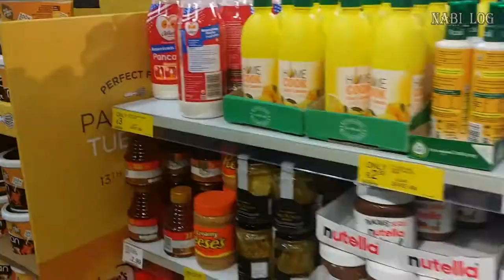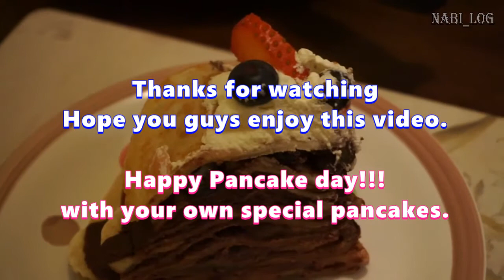🇮🇪아일랜드VLOG#20 펜케이크먹는 화요일+미친 칼로리의 매력[ENG]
Hi guys Its NaBi!
How was your pancake day?
I was totally spoiled by my special pancake.
Don't think too much about calories while you watch this video.
Come on..This is not going to happen everyday.
Let's check how amazing my pancake was.
Hope you guys also had a great time with your own special pancakes.
Thanks a million!
Happy pancake day!!!